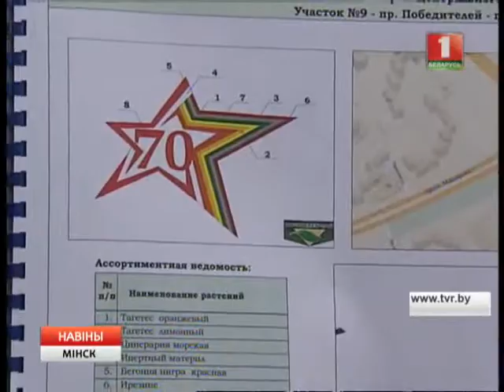Созданию цветочных клумб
Озеленители приступили к созданию городских клумб. В этом году они тематические - посвящены 70-летию Победы.